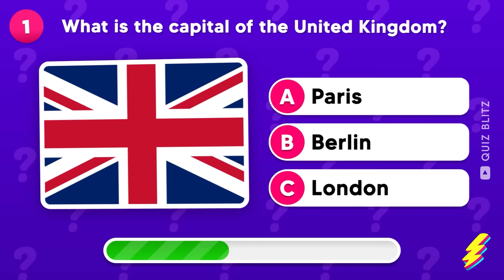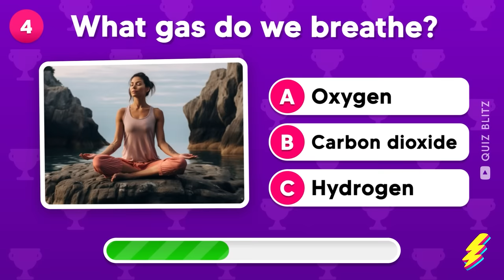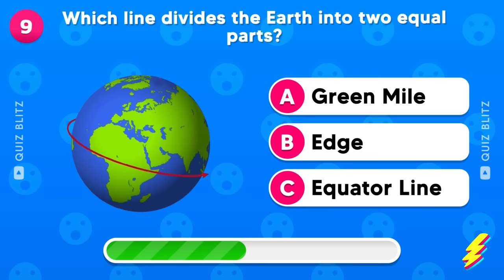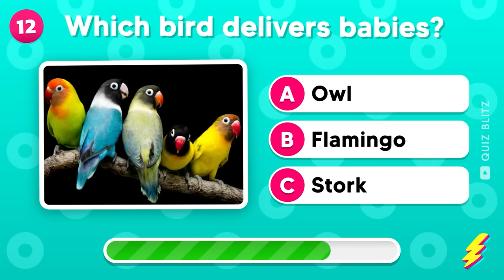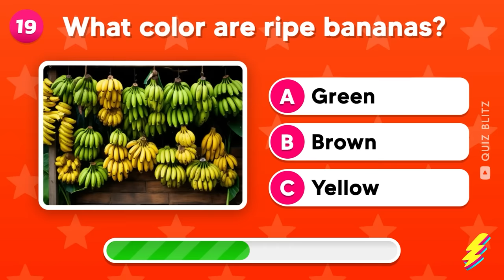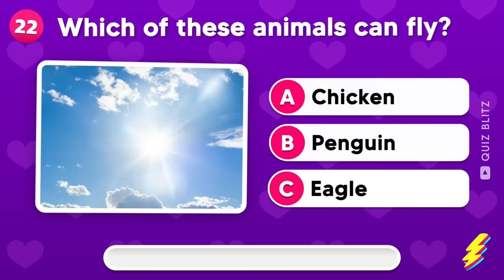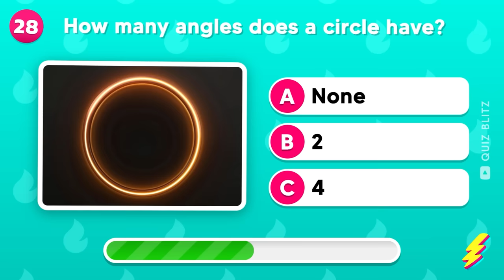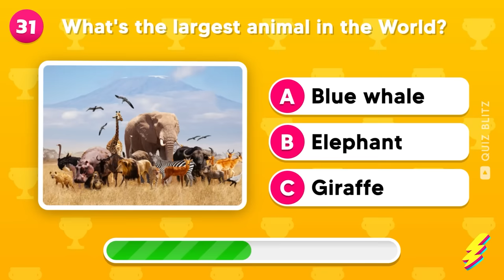50 General Knowledge Questions 📚🤓✅ Are You Smarter Than a 5th Grader?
Test your smarts with our 50 General Knowledge Questions! Perfect for elementary level thinkers and anyone who loves a good quiz, this video challenges if you're as sharp as a grade 5 student. Dive into a mix of questions across all grades - grade 1 to grade 5, tailored to test kids and adults alike. With topics covering a wide array of general knowledge, this quiz is a fun way to see if you're smarter than a 5th grader. Don't miss out on the ultimate general knowledge quiz challenge!